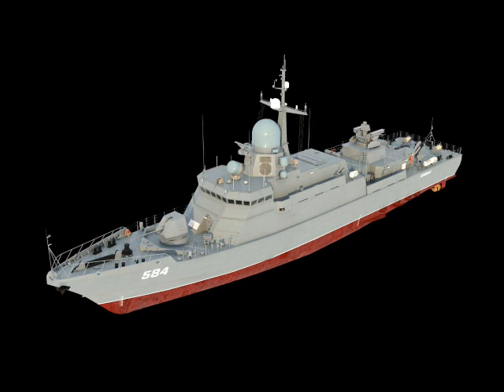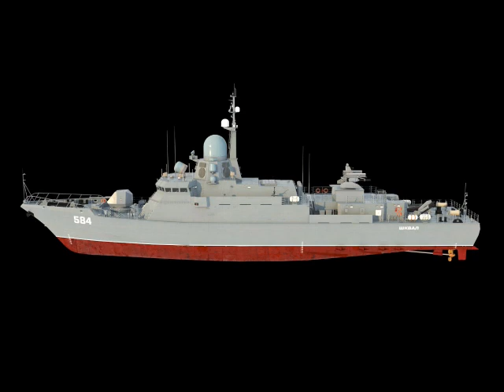俄羅斯海軍 卡拉庫特級護衛艦 剪輯 Russia Navy Karakurt-class corvette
如果喜歡請幫我按訂閱及分享~謝謝~ If you like, please help me by subscription and share~Thank you~